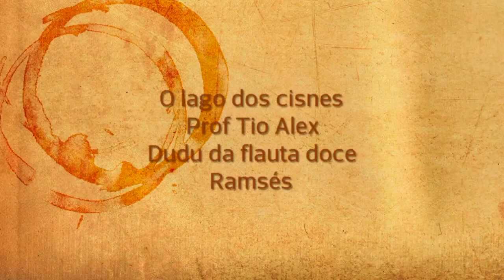O Lago dos Cisnes Flauta Doce Vlog.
Momento de Descontração.